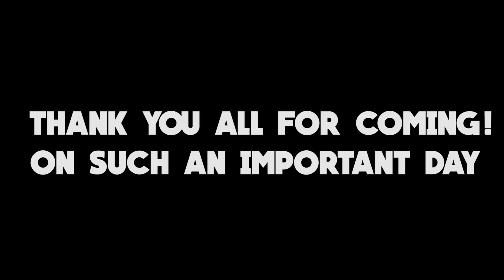STUCK IN A GLITCH! GETTING MARRIED? THE DIVISION FUNNY MOMENTS!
THIS WAS COMEDY! I HOPE YOU GUYS ENJOY IT AS MUCH AS I DID!!

REAL QUICK I WANT TO THANK ALL OF YOU FOR SUPPORTING ME AND SHOWING LOVE! THE KING NATION!

READ BELOW!

Make sure i can have fun making them lol

I REALLY APPRECIATE ALL OF YOU GUYS WHO COME BY AND HAVE A LAUGH!